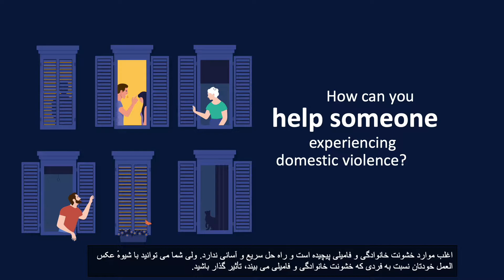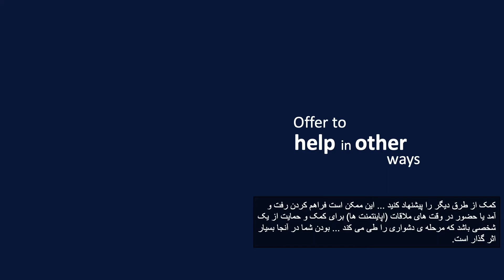Dari Module 2 - Supporting someone experiencing Domestic and Family violence